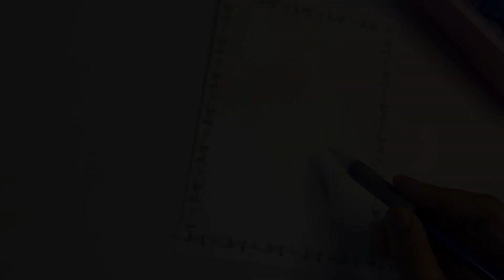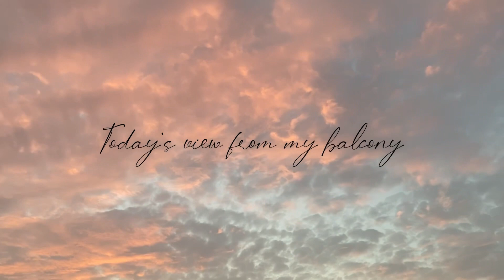Duckling in Daisies🤍🐥✨| Paint with me🐣| Himi Gouache 🌱💫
Hello everyone!🐣

This is my first-ever video hope you guys like it and please let me know in comment section💫
Here I painted Baby Ducks in garden and reference is from Pinterest and tried painting with Himi gouache color set

Material I used:
Himi gouache color set
Postcard sketch pad -300Gsm rough texture watercolour sheet

You can also purchase my art 🖼️ from Instagram✨